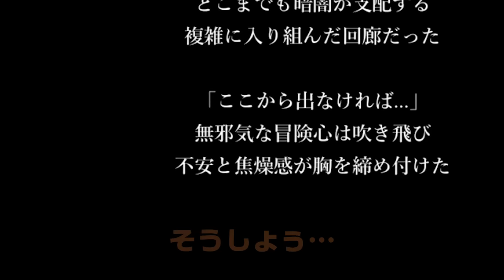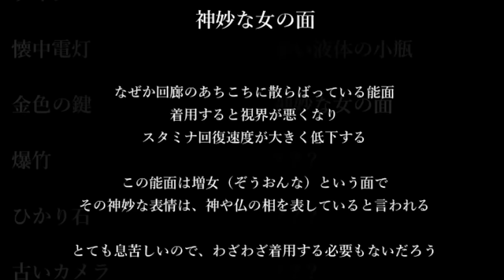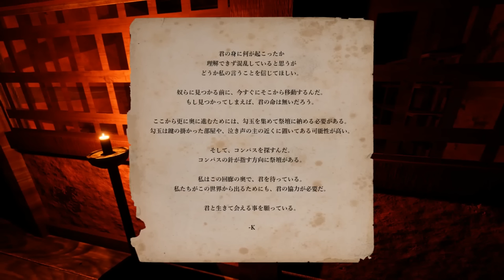声優 花江夏樹の『影廊 -Shadow Corridor-』実況プレイ #1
▼影廊のシリーズ再生リストはこちら

▼ゲーム説明
夏の夕暮れ時、迷い込んだ先は暗闇に閉ざされた回廊だった
【和風テイスト３Ｄ脱出ホラーアクション】

不気味な能面の徘徊者は、視覚や聴覚を駆使してプレイヤーを追い詰める。
複数タイプの徘徊者の特徴をつかみ、いかに対処できるかが攻略のカギとなる！

▼出演者
花江夏樹
リモーネ先生 (編集担当)